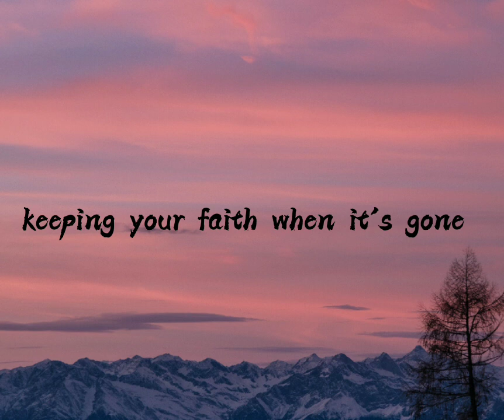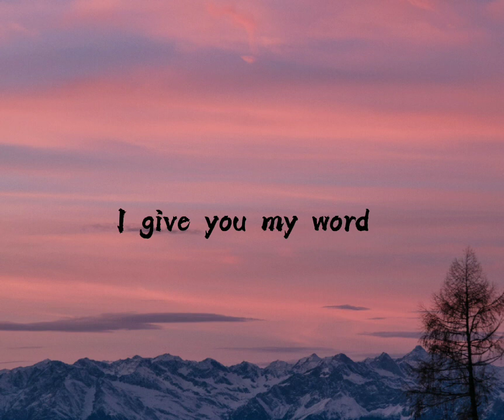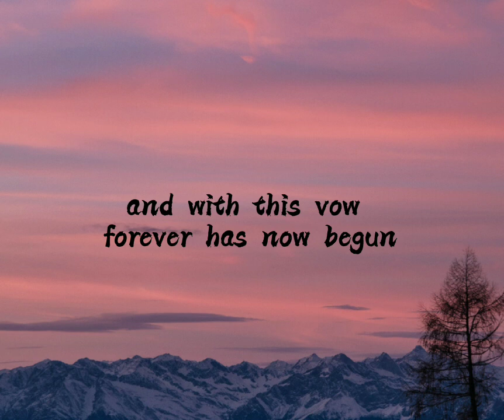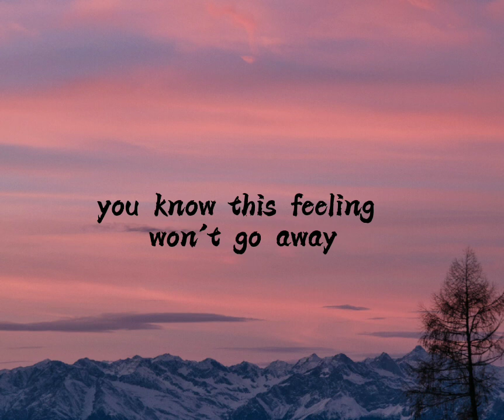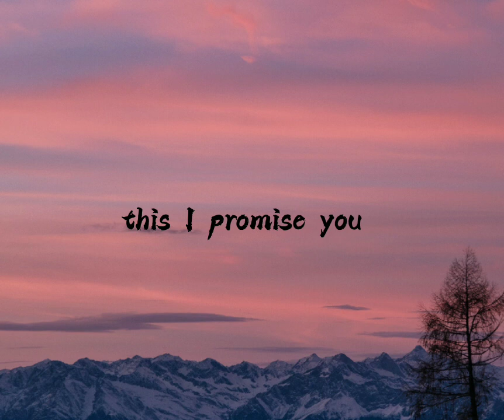This i promise you - Jeremy Glinoga Cover( Lyrics) | Lyrics Vibe